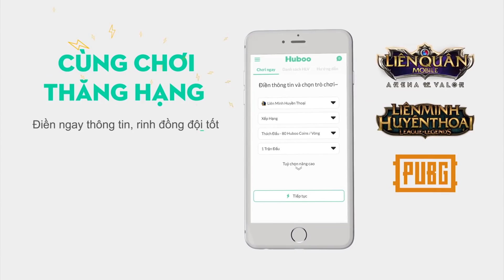Choáng ngợp với hiệu ứng của skin Heimerdinger Luyện Rồng và Amumu Hỏa Ngục ✩ Biết Đâu Được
Choáng ngợp với hiệu ứng của skin Heimerdinger Luyện Rồng và Amumu Hỏa Ngục.
Nhập Code " BietDauDuoc " Giảm Giá Ngay 15% Acc Tại Shop.